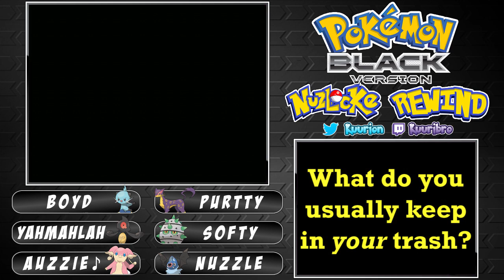FLUFFY PUPPY!! || Pokemon Black ►BLIND Nuzlocke Rewind◄ Pt 48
Lilly is not so Lil' anymore!

Feedback is appreciated! I would love it if this series could get to 10 likes on a video, It helps me make more!